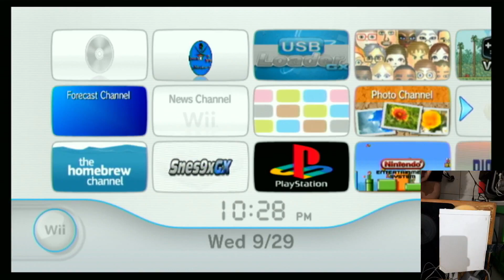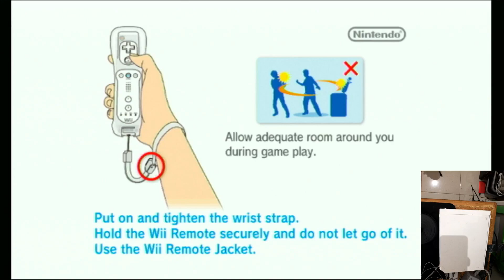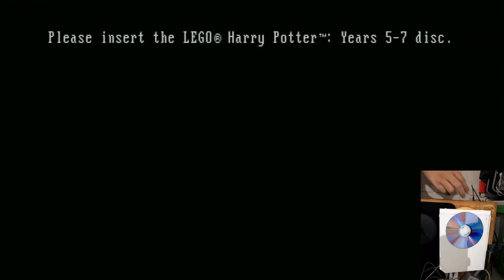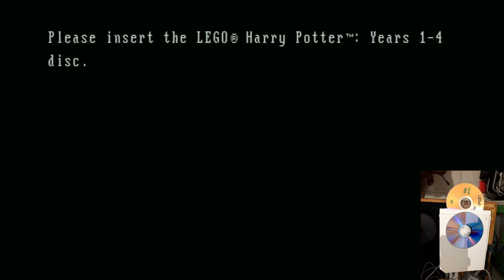SHOPEE Nomor Order 210929H8B7CX87